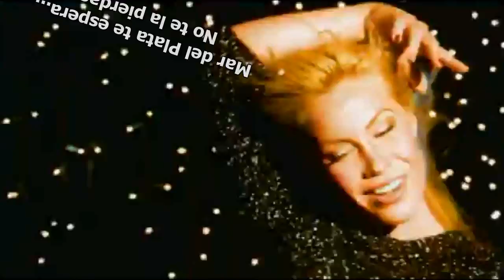Nota al Lic. Juan Miguel Moreno Magaña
En el Marco del XV Foro Internacional de Ciudad, Comercio y Turismo conversamos con el Lic. Juan Miguel Moreno Magaña,